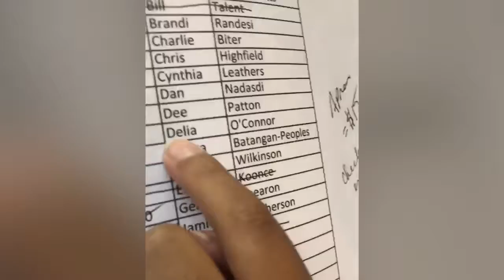14:12. Breakfast with boys. BATANGANRICO BLOODLINE. DivinaSusanRicoBatangan.